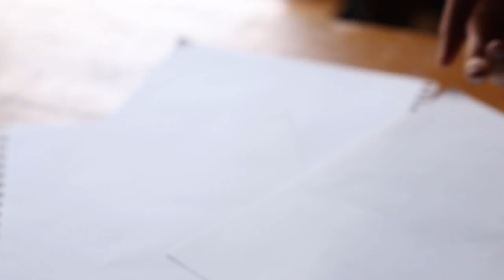A Painting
A short film inspired by Sarah Howe's eponymous poem. Howe's words offer an ethereal sense of auditory and visual grace. I wanted to capture the vulnerability of the artist in creating artwork and the beauty that exists in the creative process.